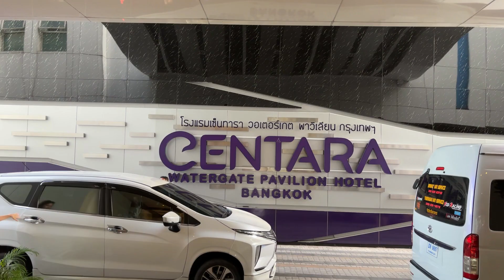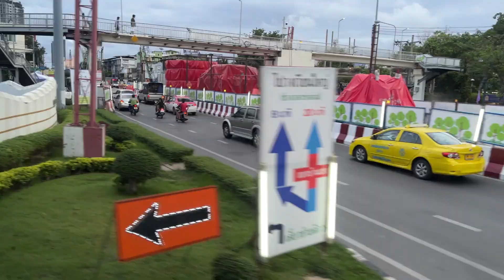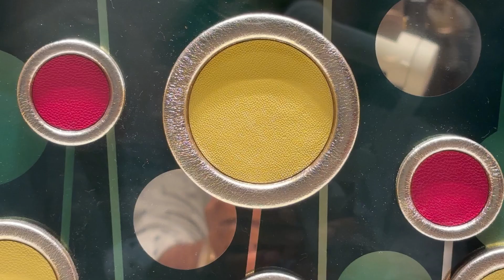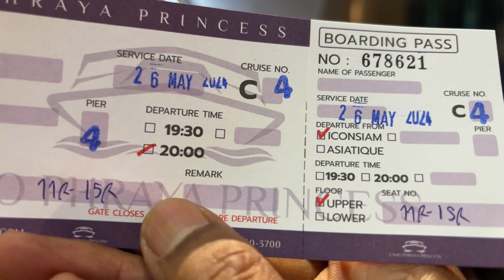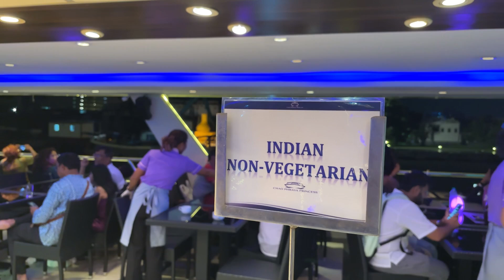ICONSIAM | Chao Phraya Princess | Luxurious Dinning Experience | Bangkok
Hi,  this is Explorer Dilip Adhikary channel.  Welcome to another episode of Explorer Dilip Adhikary Channel.   River Cruise with Indian Buffet dinner entertained with live band music.  Enjoy dinner including both vegetarian and non-vegetarian Indian food while you are cruising along the Chao Phraya river in Bangkok. Enjoy the view of Bangkok along the Chao Phraya River by nights, the cruise will pass landmarks of Bangkok e.g. Wat Arun, Grand Palace, Asiatique, Rama 8 Bridge.  I highly recommend you to experience this Dinner Cruise in Bangkok once in a life time to enjoy unique view of Bangkok city by night along the main river of Bangkok.
In this video, we will be sharing our experience dining onboard one of the famous Iconsiam dinner cruise, Chao Phraya Princess Cruise with lively music and buffet, in Thailand, Bangkok!

Hello Friends,Thanks For Visiting My Channel ||| My name is Dilip Adhikary a Bengali YouTuber from Kolkata ! There are 2 things that I truly Love - Travel and Events. This is a travel & events vlogging channel. I share share my experiences on travel destinations. So be with us.

Your query -
Is it bangkok tour guide in bengali  ?  Is there more tourist of thailand in indian ?
Is it correct that best income of thailand from tourism ?  Is it thailand vlog bengali ?  Is it thailand luxury vlog in bengali ?  Is it good Bangkok dinner cruise at chao phraya princess dinner cruise?
Is it bangkok best dinner cruise ?   Is it very costly dinner cruise in Bangkok ?  What is the rate for chao phraya princess dinner cruise in Bangkok ?  Is it the best dinner at chao phraya princess dinner cruise Bangkok ?   What is the rate for Bangkok river cruise   ?   Is it correct chao phraya princess cruise very costly ?      What  is the various rate for chao phraya dinner cruise in Bangkok ?
Is it very pleasant destination of chao phraya princess cruise in Bangkok ?  Where chao phraya princess dinner cruise Bangkok  of chao phraya ?   How we go to chao phraya dinner cruise from Bangkok city  ?  Is this the travel vlog for Bangkok travel guide ?  Is it nice chao phraya river dinner cruise ?  How we book for chao phraya river cruise ?   Is this the iconsiam mall the highest building in  থাইল্যান্ড ?